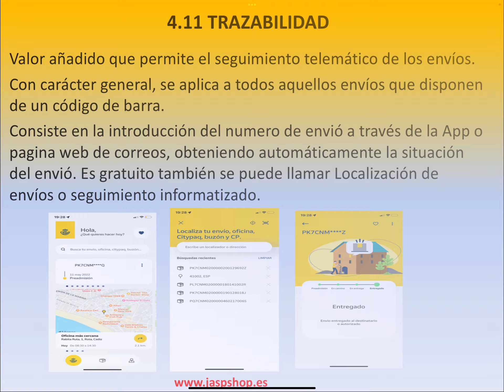MOD A TEMA 2.46 TRAZABILIDAD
Conviértete en miembro de este canal para disfrutar de ventajas:
En este video podemos ver el valor añadido o servicio adicional que Correos da a sus productos, en que consiste dicho valor adicional, nombraremos las características y a que productos va dirigidos, para la Oposiciones de Correos 2024.